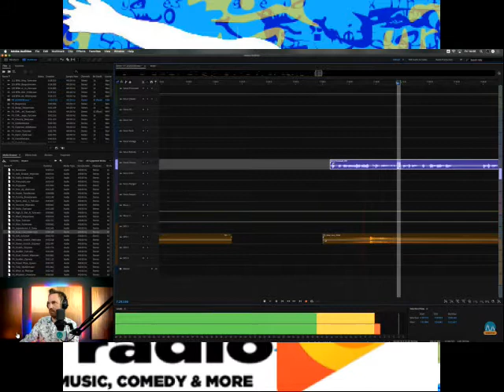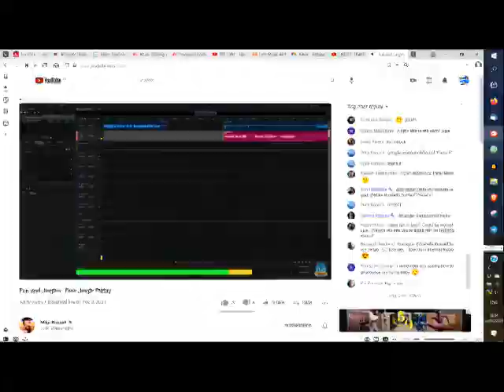GavinCliftonPodcast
Interview with new Author Gavin Clifton about inspirations behind his work, his follow up books coming soon. Plus Technogadgetbore introduces his first episode of Have I got Lies For you. Plus Music too!